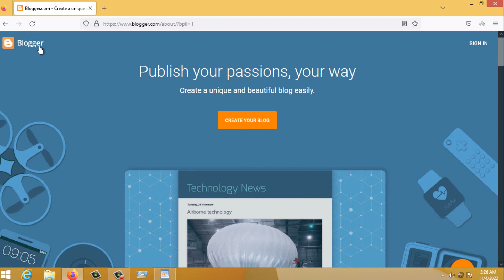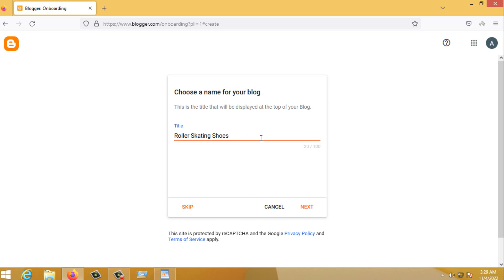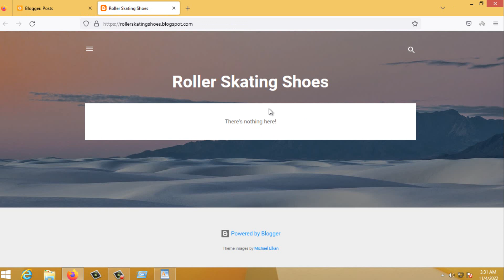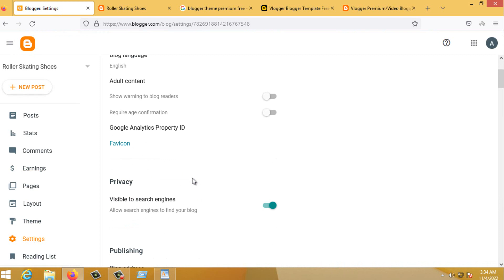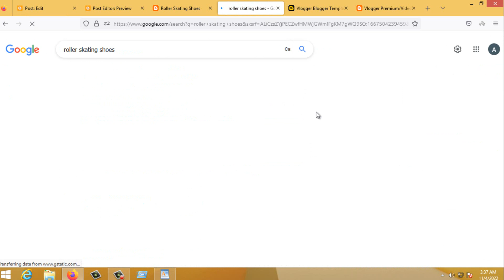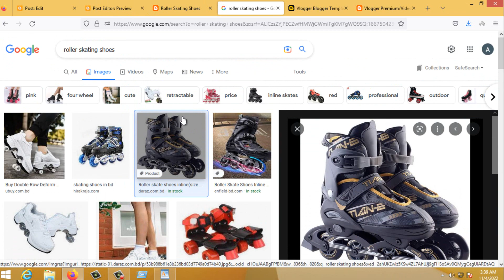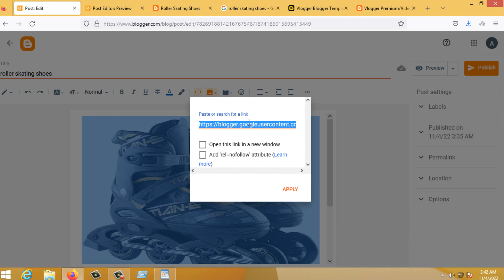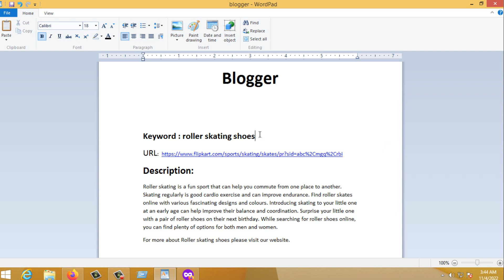How to Make a Free Blog Website on Blogger